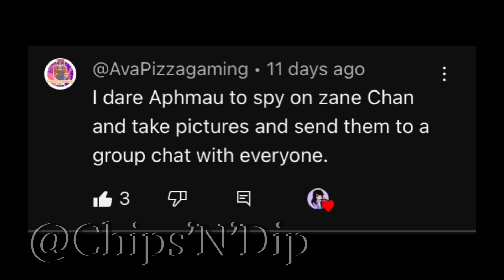Mystreet Dare video | Christmas special ( LATE)